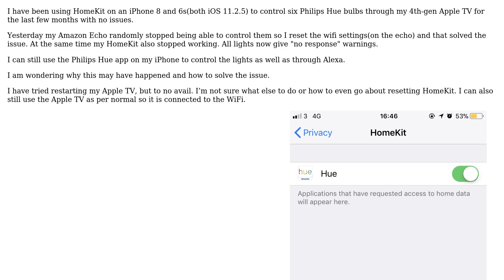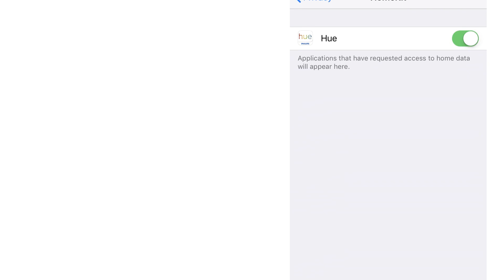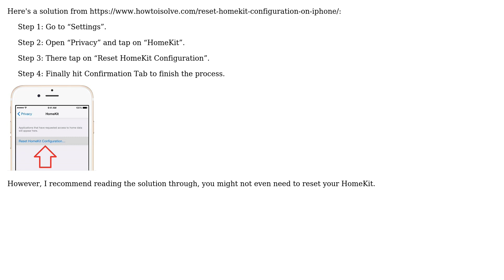Apple: How to reset HomeKit?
With thanks & praise to God, and with thanks to the many people who have made this project possible! You are responsible for your own actions.